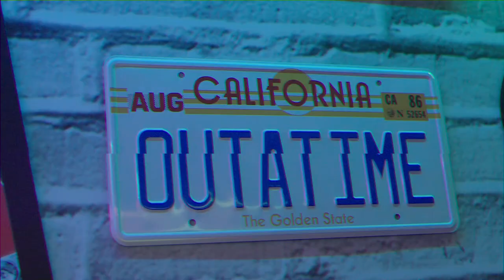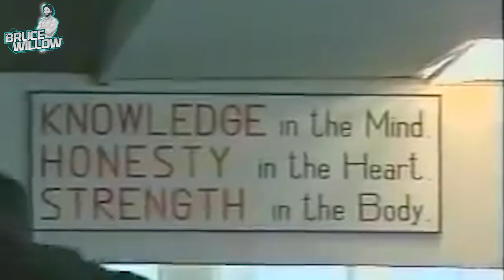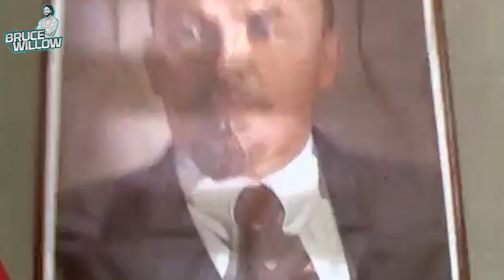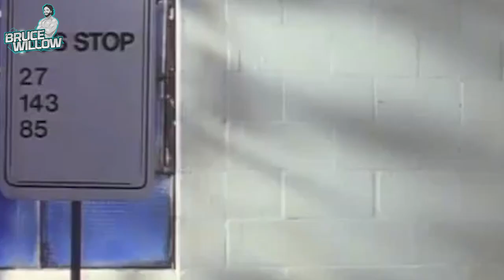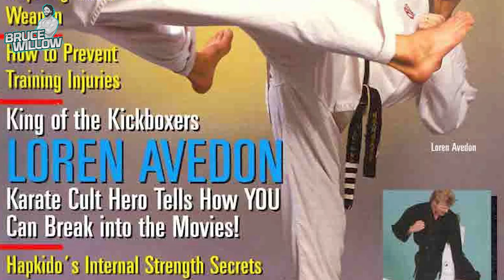LOREN AVEDON from King of Kickboxers - "The Dojo was like church!" | PODCAST #16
Loren Avedon is the star of movies like The King of the Kickboxers, and No Retreat, no Surrender 2 and 3!
An amazing chat that went everywhere, from his beginnings of training Taekwondo in Jun Chong LA to the martial arts movies!

Layout:
0:00 Small bio
1:30 Opinions on food
2:59 Action movies of today
5:29 Hollywood and depression
8:20 Favorite movies to watch
13:15  Mother and upbringing
23:46 Martial Arts training
35:55 Movie start - No Retreat 2
57:49 Pepsi commercial
1:01:45 Bad relationships with other actors
1:11:50 Stunts in movies
1:14:13 King of the Kickboxers
1:24:24 The Present
1:27:20 Workouts and Nutrition

Performer / Director - Bruno Salgueiro aka Bruce Willow (Stuntman / Personal Trainer)
Camera/Production - Luís Piçarra (Run Forrest Run Productions)
Editing - Alexandre Lopes / Melina Menconi